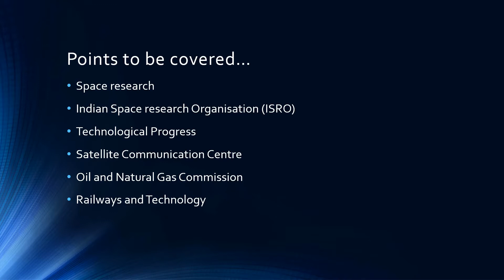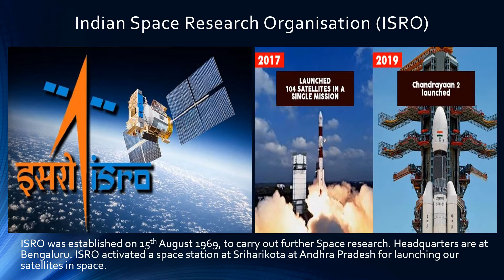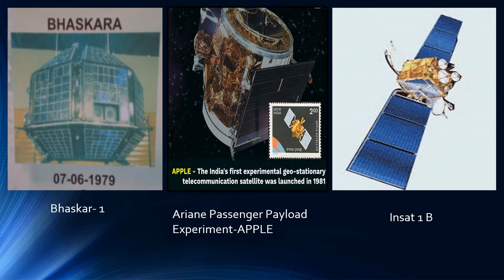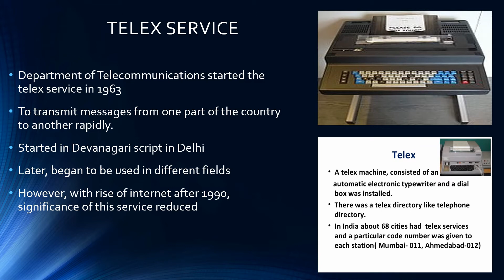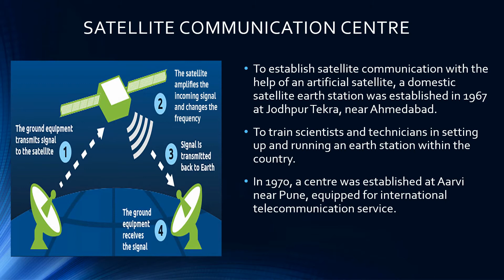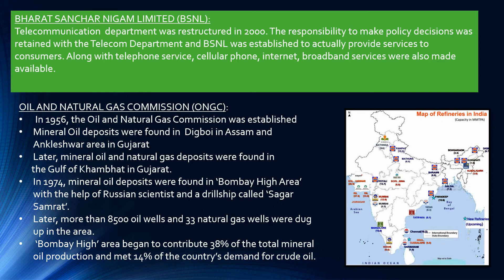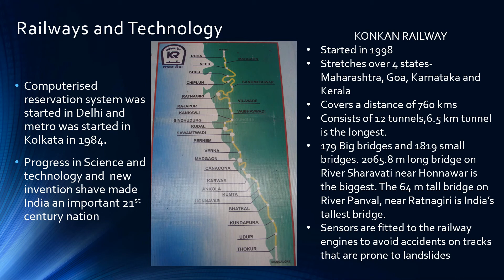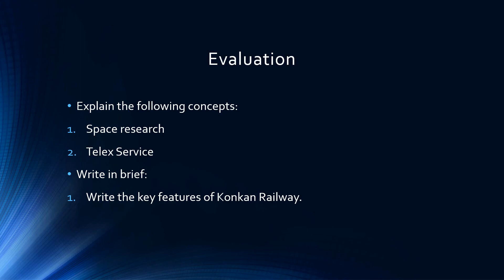Standard: IX, Subject: History, Topic: Science And Technology Module-2.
This Video is Presented by Clementia Yadav, explaining the topic "Science And Technology Module-2" for standard IX.